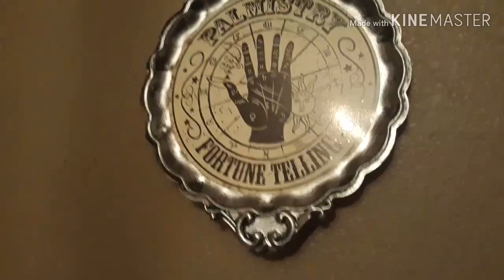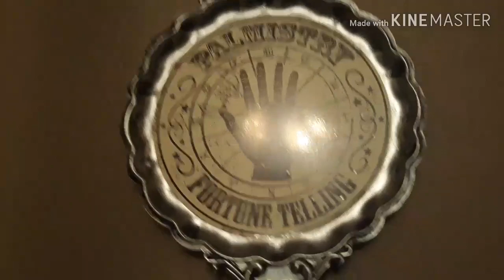Palmistry Fortune Telling Dish | Electric Reviews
Only 9 more days till Christmas counting down to it here is another electric reviews make sure to stay tuned for tomorrow's video which will be another electric reviews goodbye everyone